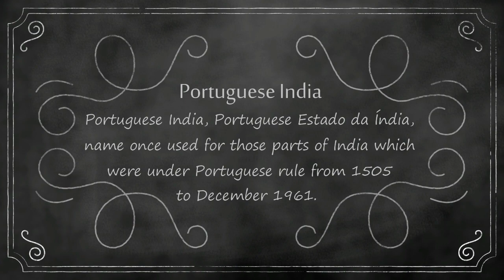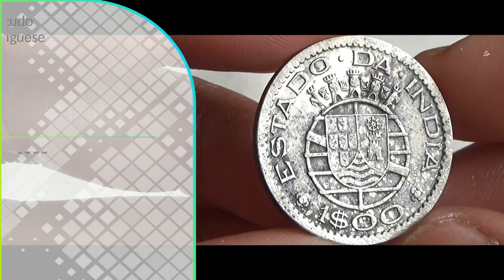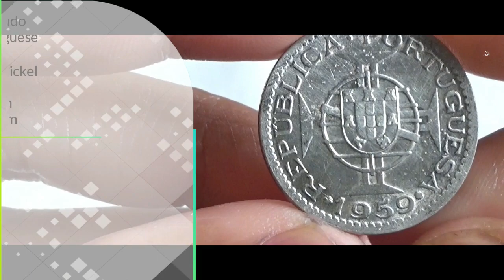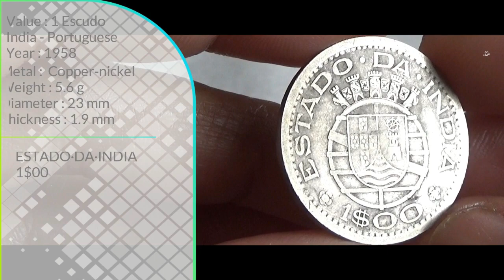Portuguese India Escudos Coins from 1958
Attribution
Image by Simon from Pixabay